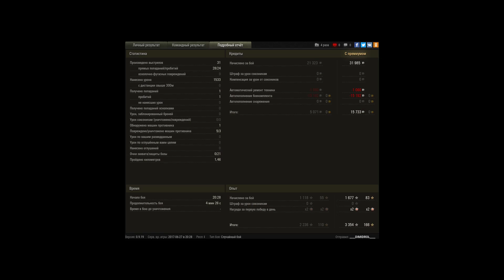китайцы гнут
я на танке m5a1 stuart попал в топ